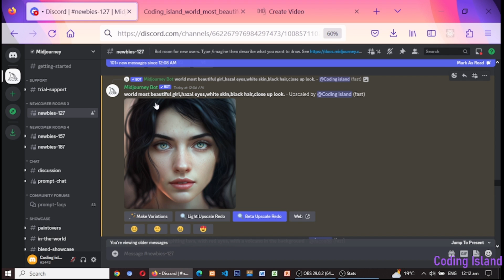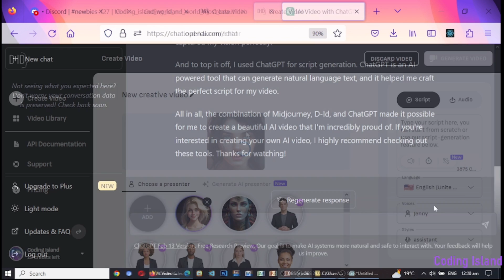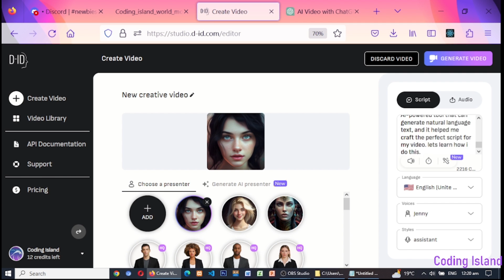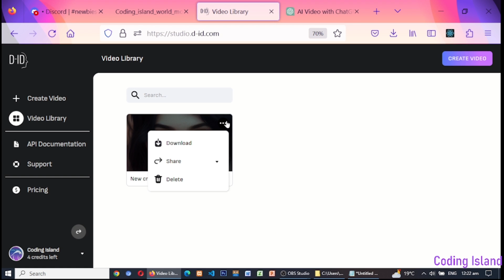Create Your Own AI Animated Avatar: A Step-by-Step Guide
Have you ever wondered how animated avatars are created? In this video, we'll show you how to create an animated avatar girl using ChatGPT MidJourney AI and D-ID.

First, we'll introduce you to ChatGPT MidJourney AI, an advanced artificial intelligence system trained on vast amounts of data. ChatGPT MidJourney AI can understand natural language and generate text responses that are almost indistinguishable from human-written responses.

Next, we'll introduce you to D-ID, a technology company that specializes in facial recognition and image manipulation. D-ID has developed cutting-edge technology that can transform a photo of a person's face into a 3D avatar.

We'll show you how we combine the power of ChatGPT MidJourney AI and D-ID to create an animated avatar girl. First, we'll input a description of the avatar girl into ChatGPT MidJourney AI. ChatGPT MidJourney AI will generate a detailed description of the avatar's appearance, including her hair color, eye shape, and clothing.

Next, we'll use D-ID's facial recognition technology to generate a 3D model of the avatar girl's face. We'll use the detailed description generated by ChatGPT MidJourney AI to customize the avatar's appearance and make her look exactly as we imagined her.

Finally, we'll animate the avatar girl using state-of-the-art animation software, bringing her to life in stunning detail. You'll be amazed at how realistic and lifelike the avatar girl looks, with detailed facial expressions and fluid movements.

If you're interested in learning how to create your own animated avatar girl, be sure to watch this video. We'll take you through the entire process step by step, so you can create your own custom avatar in no time. Don't miss out on this amazing opportunity to unleash your creativity and bring your imagination to life!